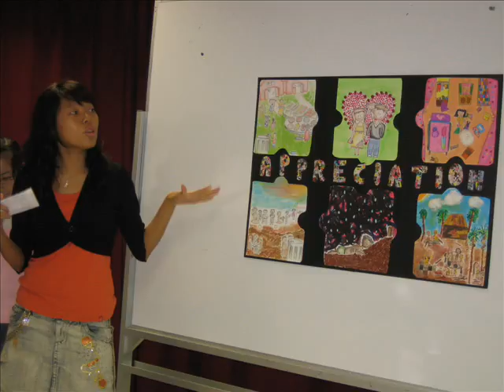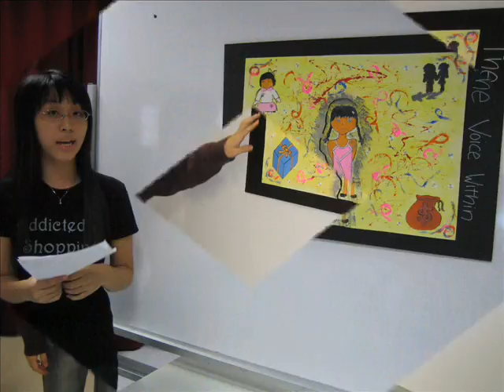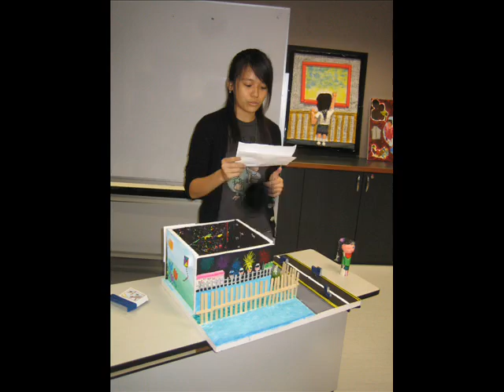Creative Art From Phillip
a video made by phillip using our class art work